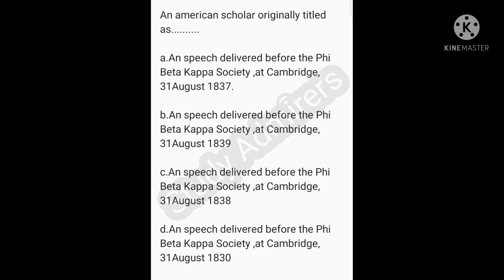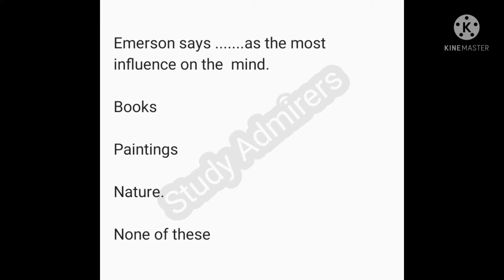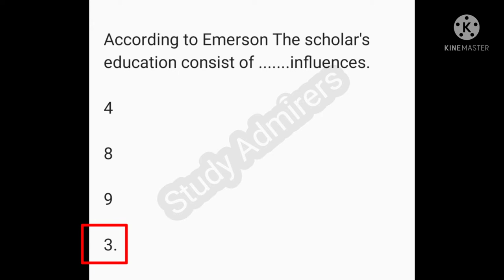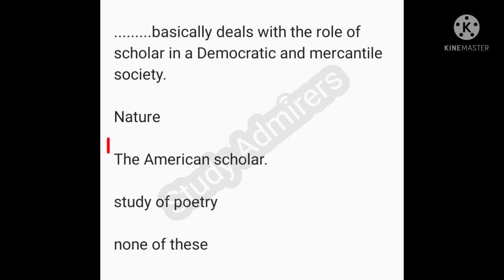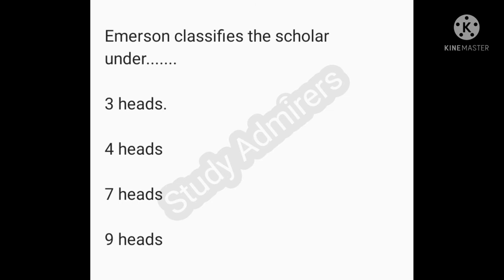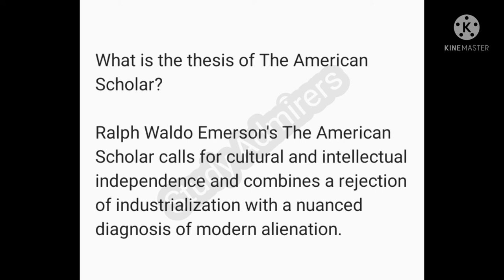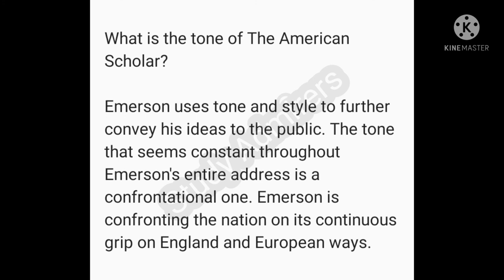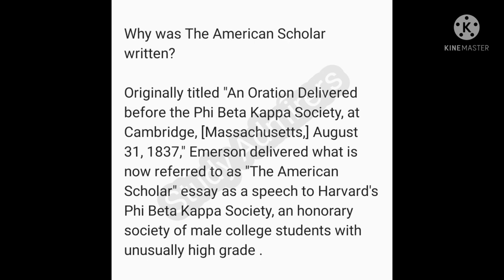The American Scholar by Ralph Waldon Emerson mcqs and short Questions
"The American Scholar" was a speech given by Ralph Waldo Emerson on August 31, 1837, to the Phi Beta Kappa Society of Harvard College at the First Parish in Cambridge in Cambridge, Massachusetts.